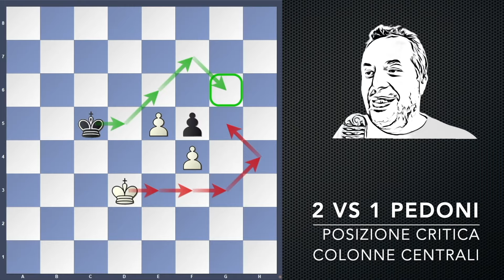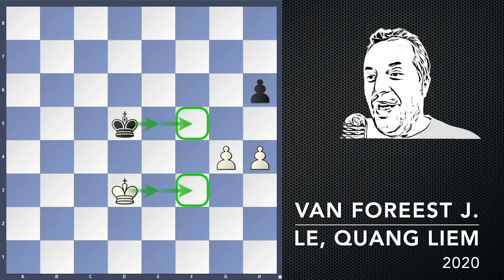Capire i finali - Re e 2 Pedoni - parte 1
Continua la serie di video dedicata alla comprensione dei finali.
In questo video analizziamo il caso di Re e 2 pedoni contro Re e 0, 1 o 2 pedoni.

00:14 2 pedoni affiancati
06:10 Kilanowski - Stoeckel 1999
09:03 2 pedoni distanti
11:14 Scamborova - Nyersova 1997
13:14 2 pedoni distanti (2 colonne)
14:25 2 pedoni distanti (1 colonna)
17:18 Valle Abraldes - Herrero Merediz 1998
21:25 Harrison - Cabral 1999
26:03 2 pedoni impedonati (colonna centrale)
30:43 2 pedoni impedonati (colonna "b" o "g")
34:49 2 pedoni impedonati e avanzati
36:23 2 pedoni quando e come sacrificarne uno
38:13 2 vs 1 pedoni - pedoni liberi
41:43 2 vs 1 pedoni - posizione critica colonne centrali
45:53 2 vs 1 pedoni - posizione critica colonne laterali
51:47 2 vs 1 pedoni - caso base - posizione 1
56:51 2 vs 1 pedoni - caso base - posizione 2
59:15 2 vs 1 pedoni - caso base - posizione 3
01:04:20 2 vs 1 pedoni - colonne laterali
01:08:16 2 vs 1 pedoni - colonne laterali - opposizione
01:11:28 2 vs 1 pedoni - colonne laterali - opposizione e tempi
01:14:05 Sarana (2685) - Tari (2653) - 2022
01:19:31 Van Foreest J. (2673) - Le, Quang Liem (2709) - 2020
01:24:51 Vachier Lagrave, Maxime (2749) - Duda (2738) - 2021
01:28:33 Pichot (2630) - Matlakov (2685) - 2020
01:30:07 Grischuk (2777) - Petrosian (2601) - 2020